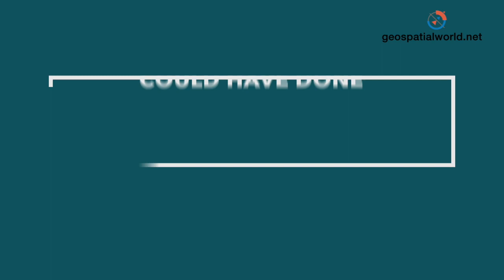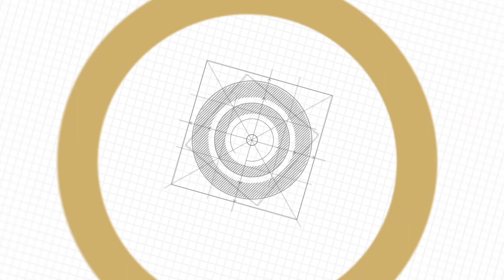Former ISRO Chairman Kiran Kumar interview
In an exclusive talk with Geospatial World, Former ISRO Chairman, A.S Kiran Kumar Rao shares his goodbye message.